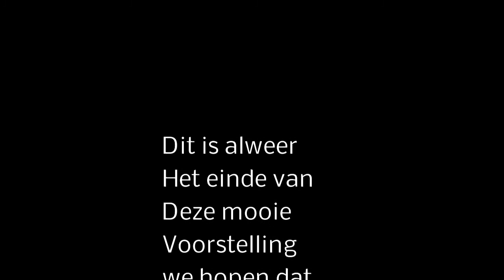sinterklaas 2012 lanteern 001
Deze Zwartepieten musical speelt zich af in de Lanteern te St Willebrord